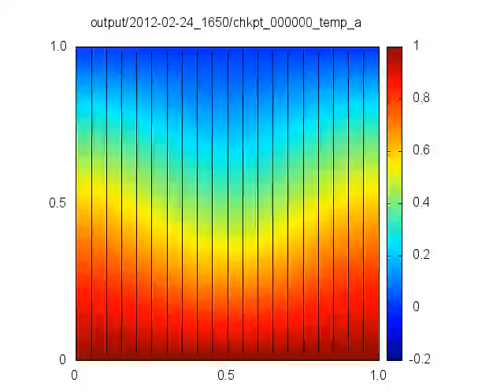2D MHD Simulation: 2012-02-24_1650 temp_a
This animation is a simulation of a 2D magnetohydrodynamics (MHD) system using the Boussinesq (non-compressible) approximation. In MHD, the motion of the fluid influences the magnetic field and the magnetic field influences the motion of the fluid. This is a complex, nonlinear system that must be solved numerically.

What you see:
* The color scheme represents the temperature: red is warm, blue is cool.
* The black lines represent magnetic field lines. Initially, they all point downward. (Technically, they are a gradient lines from a contour plot of the magnetic vector potential.)
* Around 0:03, the bottom and top begin to move in different directions. As far as I know, this is no fault of my coding and is the result of numerical instability on the small scale influencing the large-scale behavior of the systems -- like the butterfly effect.

Features:
* Periodic boundary conditions on the right and left sides.
* Impermeable, shear-free top and bottom boundaries.
* Dimensionless units.
* The temperature is fixed on the top and bottom boundaries: the top is cold (T=0.0) and the bottom is hot (T=1.0).
* The initial temperature distribution is a linear gradient plus a sinusoidal perturbation that maintains the boundary conditions.
* There is a uniform, downward magnetic field whose net flux is conserved on the top and bottom boundaries. The dynamics of the system perturb this field.

Numerical Analysis:
* Vertical derivatives calculated via second-order finite difference methods in grid space.
* Horizontal derivatives calculated in spectral space via complex-valued Fourier transforms.
* Nonlinear terms were calculated in grid space.
* Time integration accomplished via a variable-timestep Adams-Bashforth method.

Simulation Parameters:
* Rayleigh number = 1.0e9
* Prandtl number = 10.0
* Roberts number = 1.0
* Chandrasekhar number = 1000.0
* Duration simulated (in units of the diffusion time) = 0.001
* Number of checkpoints/frames = 200
* Spatial resolution = 512x512 grid points

How it was made:
* The simulation is written in Fortran 90. When run, it outputs the temperature, vorticity, streamfunction and vector potential at fixed times.
* I used bash magic and gnuplot scripts to send these datafiles to gnuplot for plotting and output to png files.
* I then used ffmpeg to string the png files into the mp4 video I uploaded here.

NOTES:
* This is my most ambitious MHD simulation yet: it has the highest Rayleigh number, and to avoid numerical instabilities, I was forced to compensate with an extra-high-resolution grid. The simulation ran for about 26 hours.
* This video is based on the same simulation run as my other video posted here: "2D MHD Simulation: 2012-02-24_1650 temp_psi"
* Special thanks to my advisor Tami Rogers for all her help and also to Gary A. Glatzmaier for a (as yet unpublished?) manuscript that outlined how to write such a simulation.